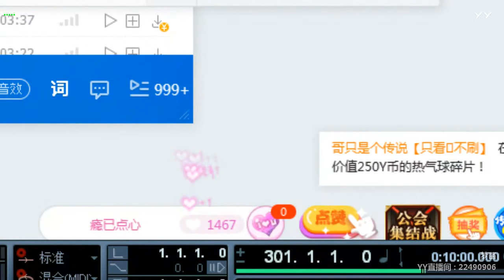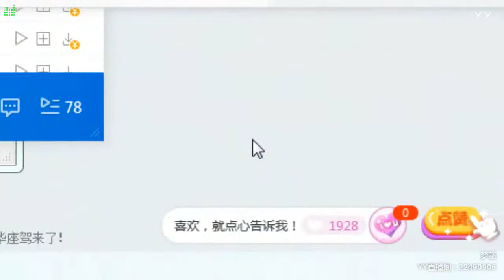【Hot Dance】【KPOP Dance】【Tik Tok app】【Douyin】【抖音】【燃舞蹈】 YY LIVE 梦菡